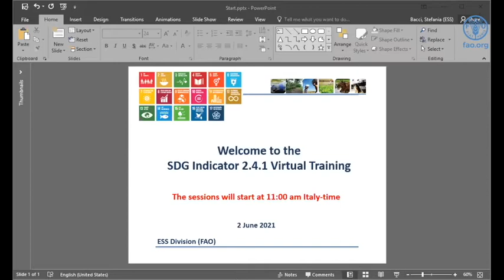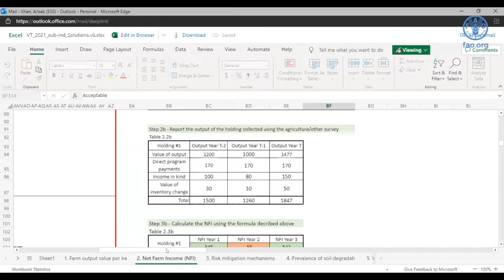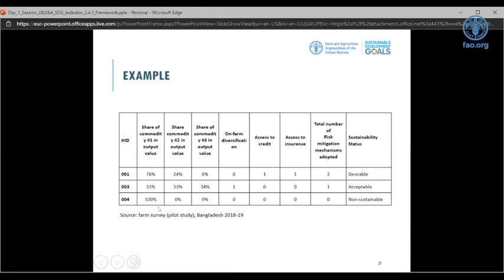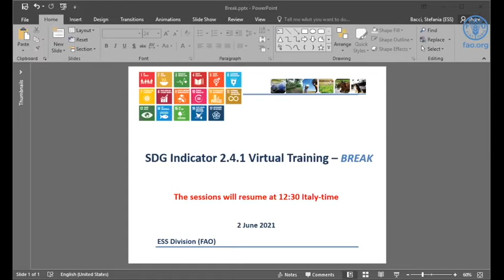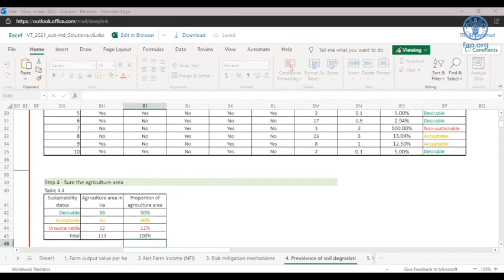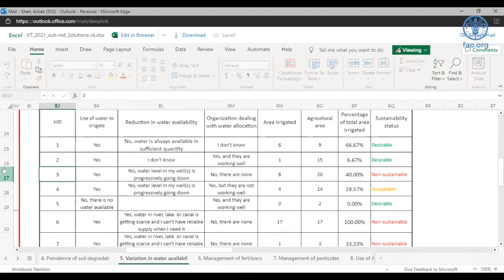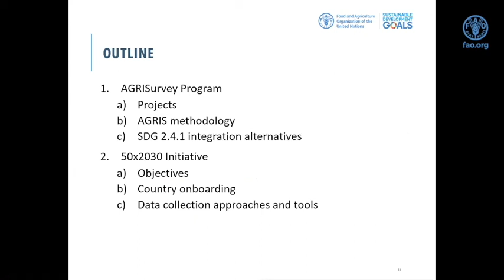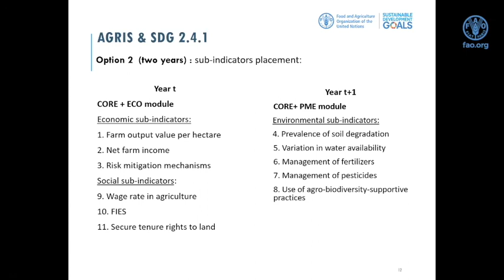Virtual Training on SDG indicator 2.4.1., RAF (Day 2) - French version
From 1 to 3 June 2021, FAO conducted a virtual training on SDG indicator 2.4.1, "Proportion of Agricultural Area under Productive and Sustainable Agriculture”. The overall objective was to provide officials from RAF capacity development on the methodology, data collection and analysis relevant to sustainable food and agriculture and how to assess data gaps starting from available national and subnational (farm-level) information and associated reporting processes.